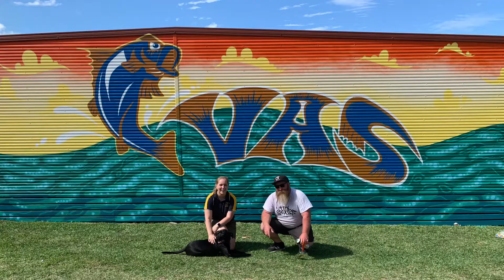D Block Mural with Cyril Sea Bass